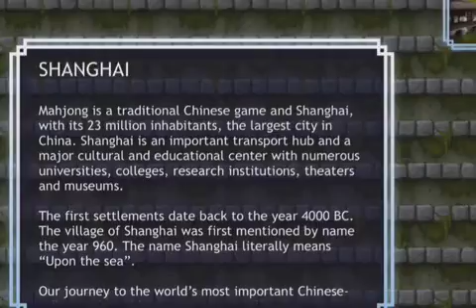Play Mahjong Around The World and visit exciting Chinatowns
Just in time for this year's Chinese New Year, LITE Games today introduces Mahjong Around The World 1.0, its new game title for all mobile platforms. In addition to over 70 beautiful mahjong puzzles and superb graphics, Mahjong Around The World offers interesting background knowledge about the Chinese-influenced history of more than a dozen cities. By solving puzzle after puzzle you'll be unlocking more and more international cities and explore their historical Chinatown districts.